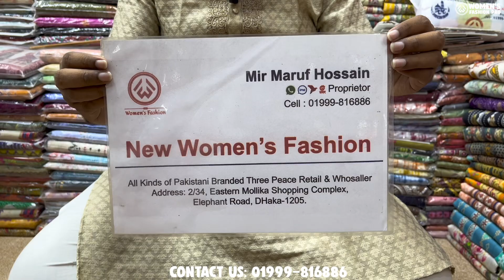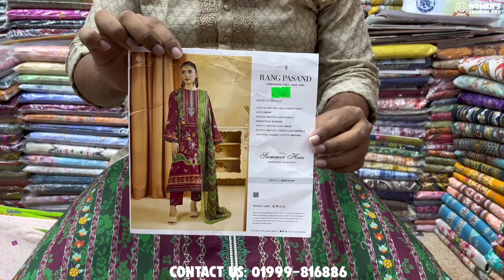🔥মাথা নষ্ট করা অফার প্রাইজে অরজিনাল পাকিস্তানি GullJee ব্রান্ডের ড্রেস🔥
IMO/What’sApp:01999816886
Shop Name: Women’s Fashion Pro
Shop Address: 2/34(2nd floor) Eastern Mollika Shopping Complex Elephant Road Dhaka